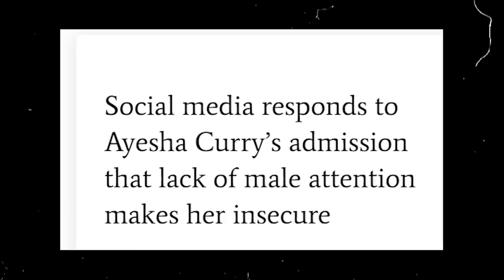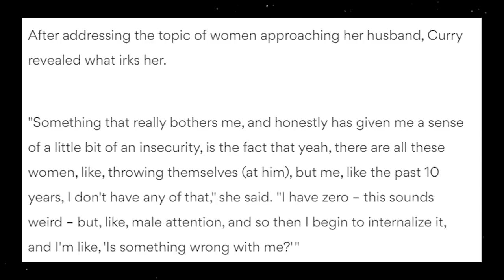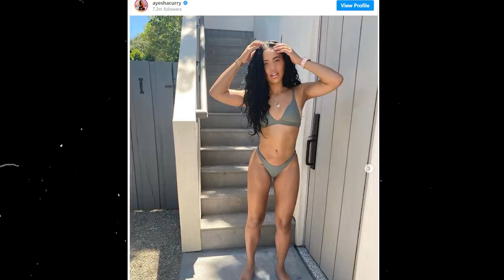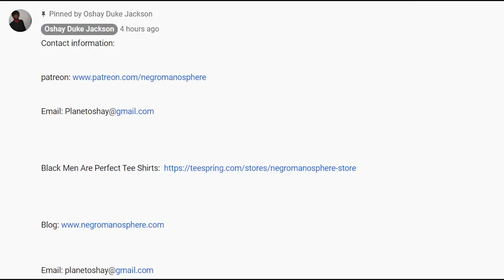Ayesha Curry Really Wants Male Attention....And I'm Not Surprised SMH